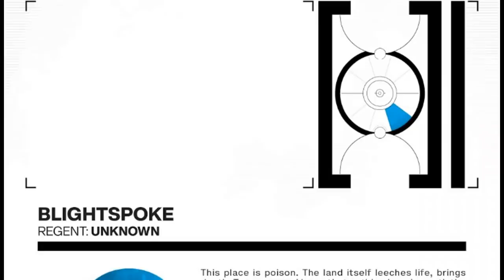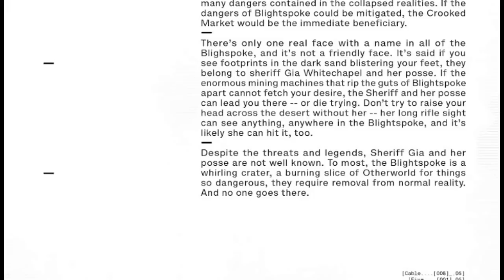X Of Swords Pt. 8: The Haunted S.W.O.R.D. | Cable #5 | Krakin’ Krakoa #103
Cable #5 is the 8th chapter in X-Men X of Swords, a story continuing from the Creation event kickoff, opening with Cyclops, Cable, and Jean on The Peak, the orbital SWORD station currently devoid of its entire crew, and basically floating in space like a haunted satellite.

Today I’ll answer:
+ What is Cable’s role in X of Swords?
+ What’s the relevance of S.W.O.R.D. (the SHIELD of space) and why did Saturnyne send Cable to the Peak?
+ Who or What are the Vescora?
+ Theories and predictions for what’s to come!

Writer: Gerry Duggan
Artist: Phil Noto
Letters: Joe Sabino

In Creation Saturnyne sent a psychic message to Cable and Rachel Summers that they need to access The Peak, the orbital headquarters of SWORD, marvel’s protectors of space. Using the Light of Galador, Cable was able to lead Cyclops and Jean Grey up to the space station, only to find that all the SWORD agents had vanished. The trio splits up to search the base.